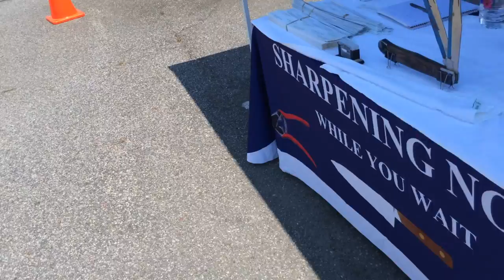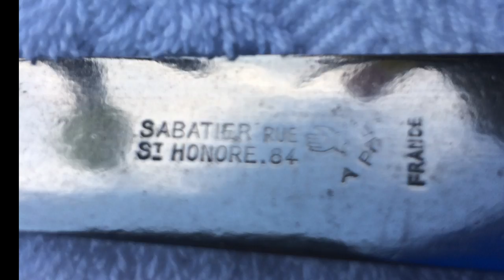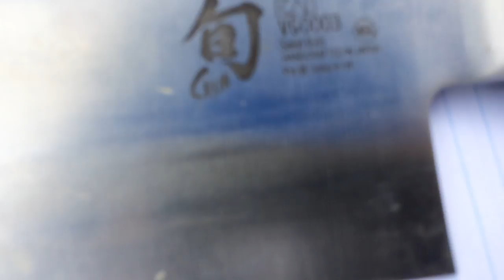Hampton Blvd Farmers Market today - Wed 7/11 - 15 knives - odds and ends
not a ripper day, but a good knife day. lot of big bladed knives helped.
spin tomorrow - weather permitting
some bling and silver tickets found today. see you tomorrow - Good luck to everyone.

GEAR I USE:
Stavrscoop
go pro hero session camera